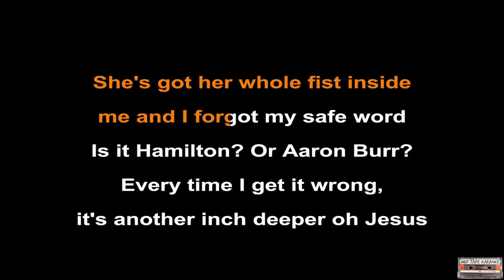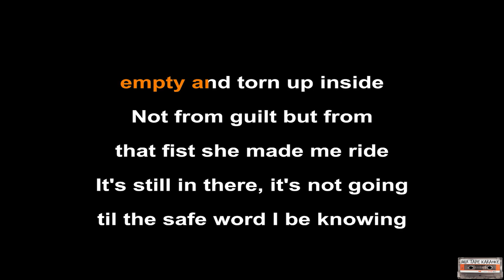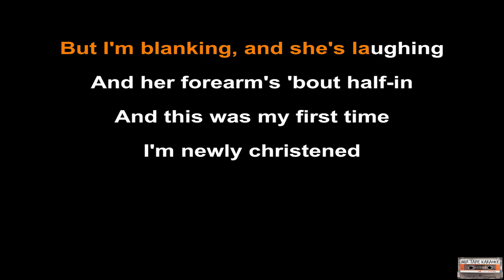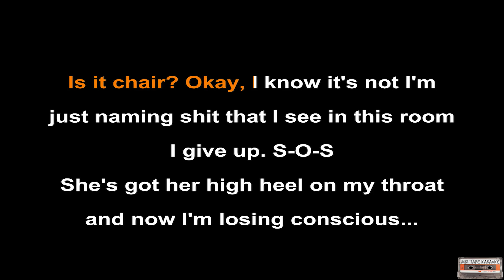Stephen Lynch - Omaha (Neil Young Rip Off 2) (Karaoke)